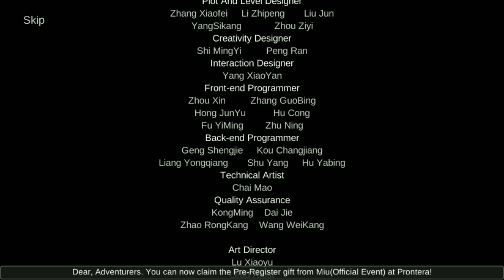Oyyy vs Baphomet | Ragnarok M Eternal Love